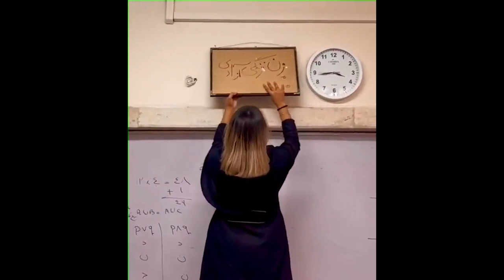Sky News, Iran Protests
Dr. Nina Ansary appears on Sky News to discuss the protests in Iran.